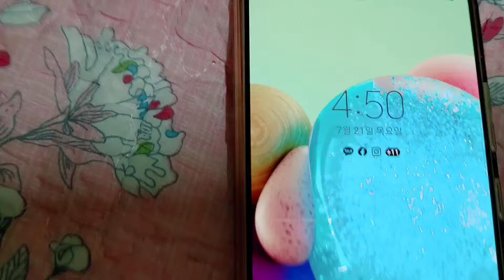아침밥(새벽 5시) 술깨는 새벽 얼큰한 해장라면 먹방 좋구먼유~♡♡ (신라면 3봉, 공기밥) Shin Ramen Eating show mukbang ASMR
메뉴 : 신라면 3봉지, 부추겉절이, 김치, 공기밥 2공기 분량

* 아침메뉴 : 신라면 3봉지, 공기밥 한공기, 부추겉절이, 김치
어제저녁에 시원하게 등목 후 시원한 막걸리를 마시고 잤습니다.
새벽에 일어나니 얼큰한 해장라면이 떠올리더군요. 그래서 신라면 3봉지와
밥 큰 그릇에 한 공기를 라면 국물에 말아 먹었습니다.
어제저녁부터 새벽까지 많은 비가 내렸습니다.
든든하게 먹고 맑은 정신으로 ~
오늘도 즐겁고 행복한 하루 보내세요^^

* Breakfast menu: 3 bags of Shin Ramyun, a bowl of rice, pickled leek, kimchi
Last night I drank cold makgeolli and slept after chilling out.
When I woke up in the morning, I was reminded of the spicy Haejang Ramen. So 3 bags of Shin Ramyun
I ate a bowl of rice in a large bowl of rice and wrapped it in ramen broth.
It rained heavily from yesterday evening until dawn.
Have a nice and happy day today ^^